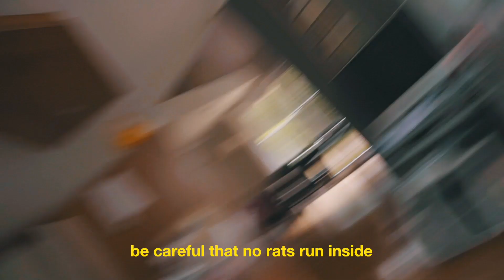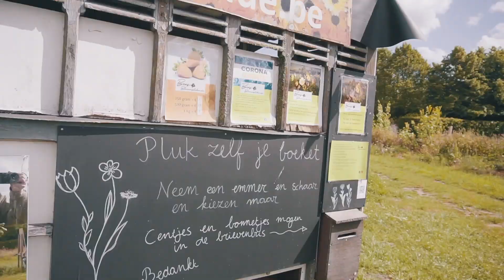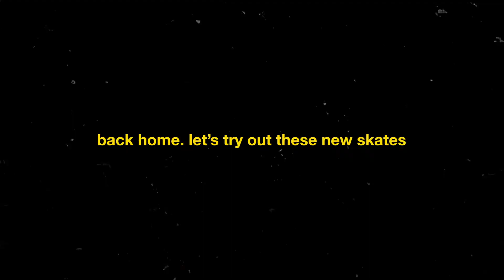MY FIRST TIME MCDONALDS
Eating McDonalds for the first time... with tashie :)